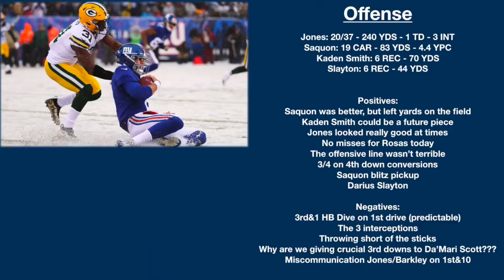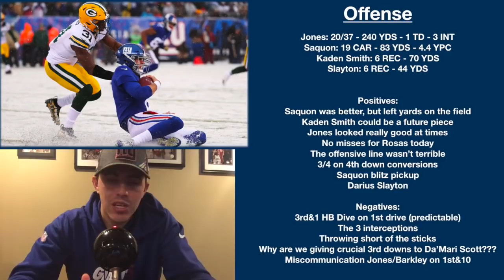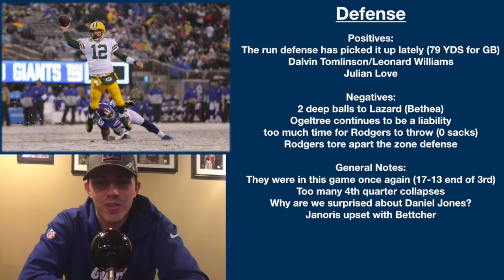NY Giants Week 13 Reaction (8 L's in a Row)